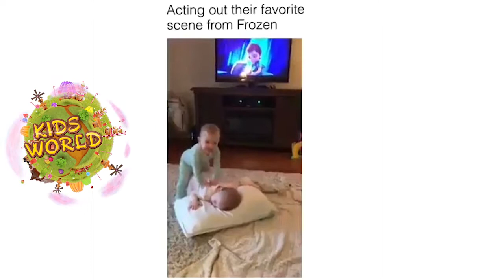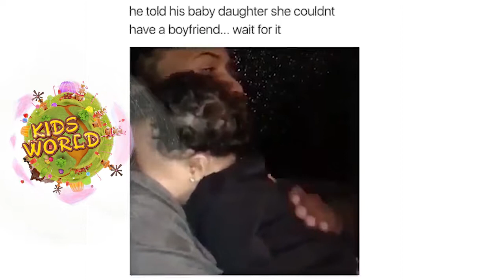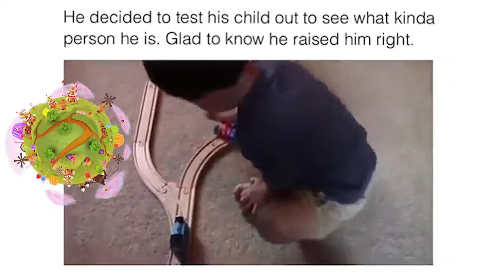TRY NOT TO LAUGH or grin Funny Fails Compilation 2018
TRY NOT TO LAUGH or grin Funny Fails Compilation | Top Funny gags Best Fails & Funniest Viral Videos